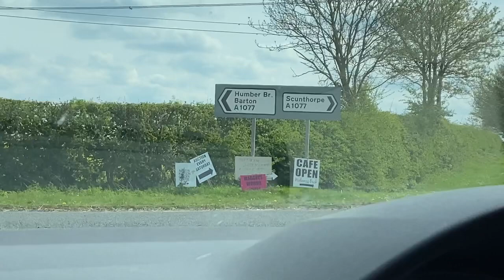Mashaallha Very Nice and Beautiful Natural Beauty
Hi everyone, Today I’m sharing my very nice and beautiful view.